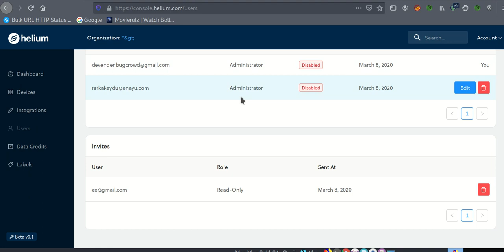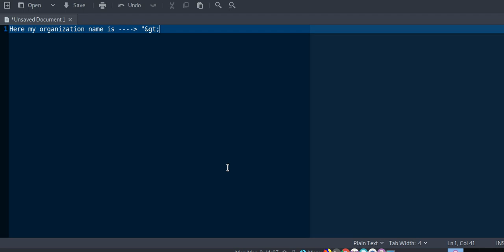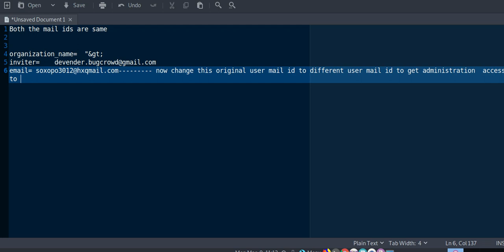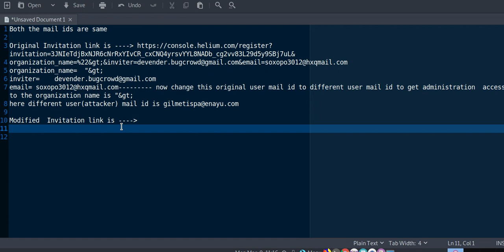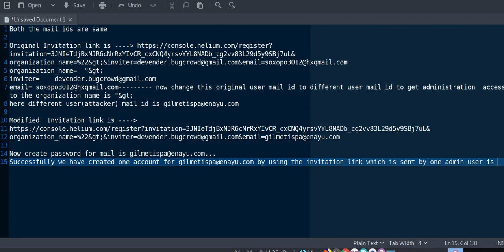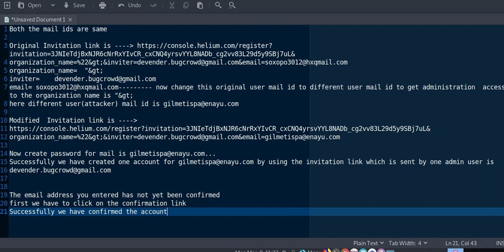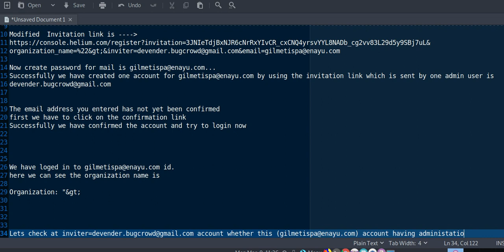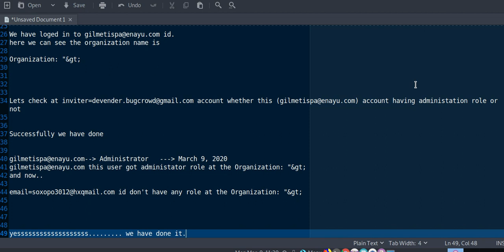Cleartext Transmission of Sensitive Information Leads to administrator access | bug bounty poc video